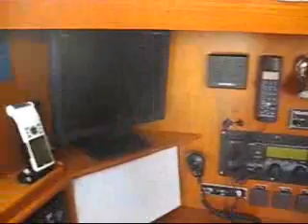Hallberg-Rassy 53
This is a boat we're thinking of buying.